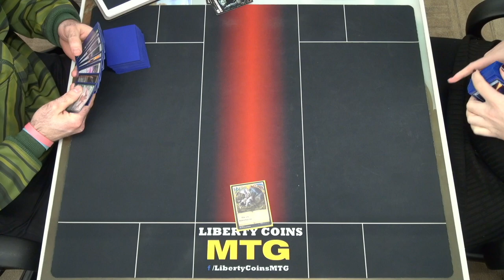Gruul Vehicles vs Monoblue Spirits 03-11-23 | Quarter Finals | Pioneer DreamHack RCQ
DreamHack RCQ
Competitive REL
Format: Pioneer

Open Discord.